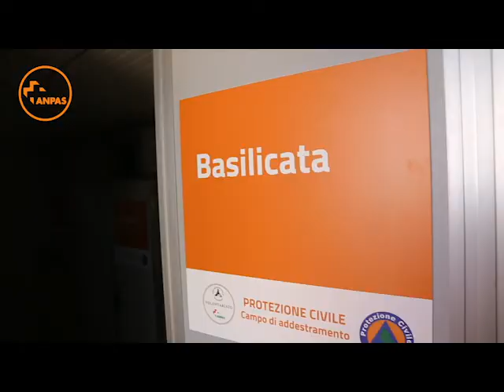Foligno - l'inaugurazione del campo di addestramento Anpas